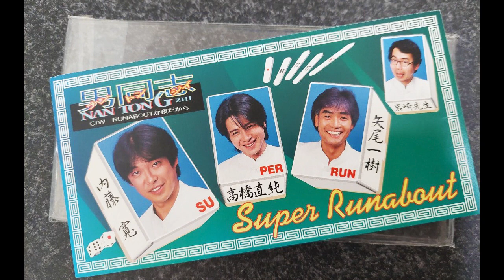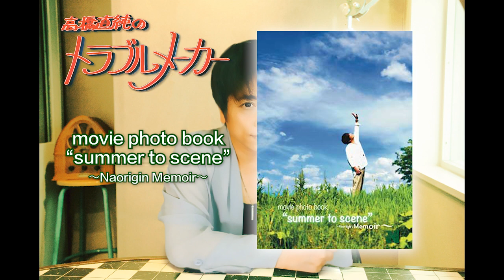高橋直純のトラブルメーカー#958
トラボ〜！！

なにやら
まだまだ夏真っ盛り
”眠らない街” 高橋直純！

そんな直純さん
日常のふとしたことで
幸せを感じる今日この頃（笑）

直純さんのプチハッピーとは？！！

今週も「suumer to scene」に関する
熱いお便りが届きまくりマクリスティ〜〜！！

思い切って感想スペシャルで

完走します！！！

何気に7月も終わり
次回の配信ライブ第４弾！
Naozumi Takahashi 20th Anniversary
A’LIVE “OK! smile ”もすぐそこ！

まだまだ続く夏の宴♪
楽しんだもん勝ちだよ人生は！

今週も寝苦しい夜をぶっトラボ〜！！

【高橋直純のトラブルメーカーHP】

「ギリギリ」
「一押しアイス」

です。

"あぶなお刑事"では

解決して欲しい事を募集中！

解決したいレベル大中小構わず何でもバッチこい！

高橋直純デビュー20周年記念を飾る A’LIVE第4弾

2006年の「OKism」「smile moon」ツアーの
楽曲を中心にお届けするコラボレーションA’LIVE

「OK! smile」

“笑う門には福来る”
“親指立てて叫 be ＯＫ!”

みんなが笑顔になれる様な
素敵なライブをお届けします！

ただいま早期購入"速弾き特典付"配信チケット発売中！
＊8月13日（土）23:59まで受付中！

 配信A’LIVE第3弾
Naozumi Takahashi 20th Anniversary A’LIVE
“summer to scene ”が
8月7日（日）までアーカイブ配信中！

グッズも販売開始！

今回も直純さんのポテンシャルがハンパない
アイテムが登場！！

「Point to」グッズ好評発売中！！

最高に楽しかったーーーー！！
高橋直純デビュー20周年記念配信A'LIVE『Point to』

 ライブが終わっても
”Point to”グッズは不滅です！！！

《商品ラインナップ》
“20th Anniversary A’LIVE Point to” Tシャツ
“Point to” ムービー・パンフレット

高橋直純ニューアルバム「jive and juke」

「animelo mix」を含む各音楽配信サイトで配信中！

直さんのオリジナルブランド『n.Xs』

第２弾の秋コレクションを販売中！
n.Xsらしさを表現した新たな13アイテム！

【n.Xsとは】
自身＝直純の服(Clothes)という意味と
本人が今まで出会ってきた物事、培ってきた感性を
交差（クロス）させ、"新たなアートを生み出していく"
というメッセージを込めた
オリジナルブランド“n.Xs”(エヌクロス)

シンプルながら、独自の視点で切り込むデザイン性、
レディース・メンズを問わない、ユニセックスなスタイル、
着心地の良さとスマートスタイルを追求するなど、
あなたのライフスタイルに華やかな彩りと顔晴れをお届け
します。